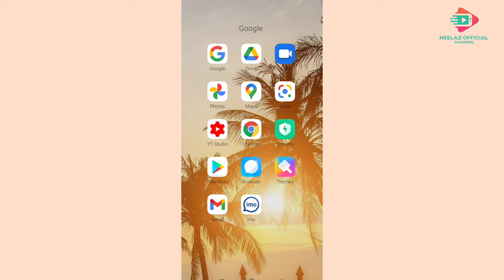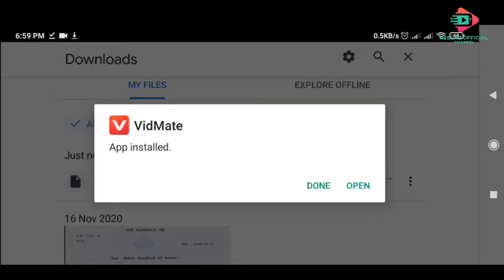How to download original vidmate apk in your MObile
how to download vidmate apk in one minute
In this video i will show you how to download vidmate 2020 latest  version  download.Without any effort In the blame video I mentioned that How can you download the latest vidmate  of 2020 with How Mate?
Let me tell you one thing that Vidmate is not available on Play Store.